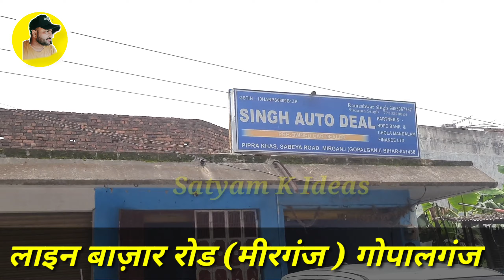बैंक से खिंची हुए गाड़िया सस्ते दाम मेंSatyamkideas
नमस्कार दोस्तो

अब मीरगंज ग़ोपालगंज में second hand कार बाजार से आप सस्ता कार खरीद सकते है। यहाँ आपको लोन पर भी गाड़ी मिल जाएगी।।
गाड़ी की जानकारी के लिए इस नंबर पर कॉल करे।

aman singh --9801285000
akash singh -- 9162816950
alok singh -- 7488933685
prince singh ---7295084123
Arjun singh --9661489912